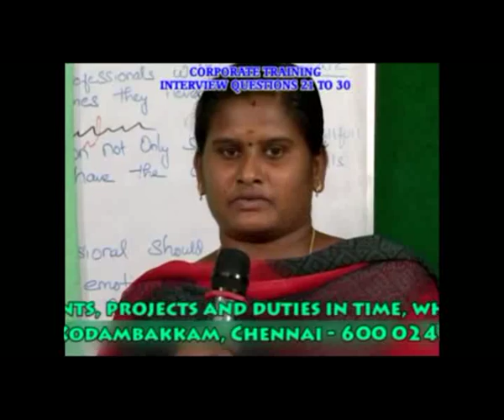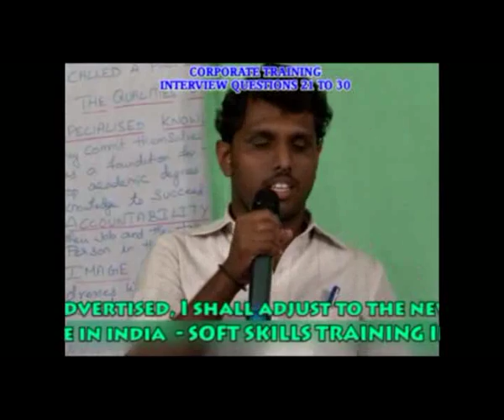PERSONALITY DEVELOPMENT PAGE 256 TO 286 DVD 11 clip44